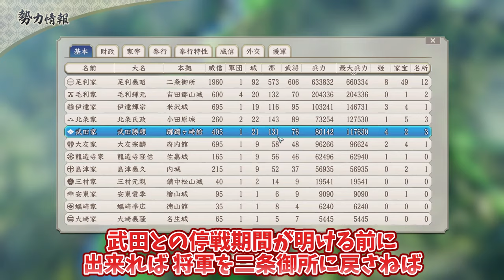【信長の野望 新生 PK】足利義昭 孤軍奮闘！足利病棟２４時！＃13【ゆっくり実況】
反幕府連合の反撃に将軍大ピンチ
中々の窮地に頭を悩ませました。

■使用BGM
・ユーフルカ

ガイドラインにより収益化が禁止されているため送金(スーパーサンクス)しないようにお願いします。
(広告はＫＯですのでご安心を)